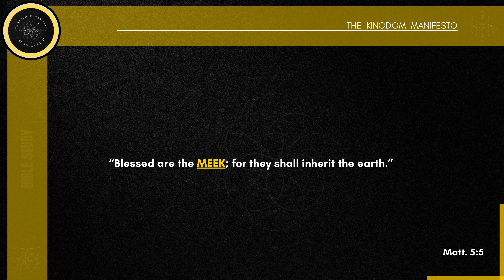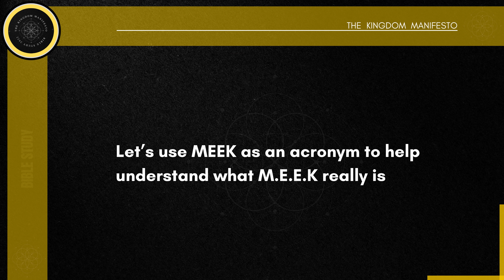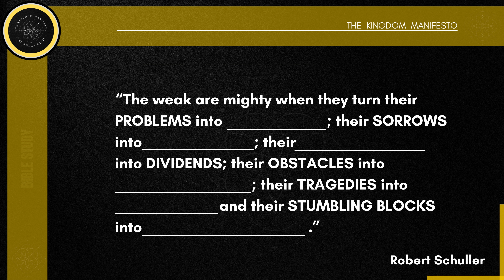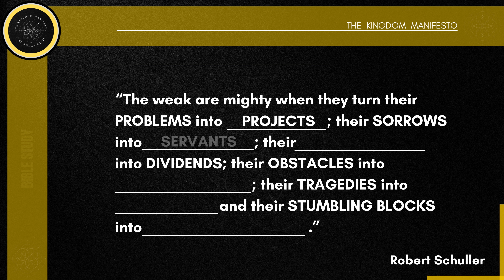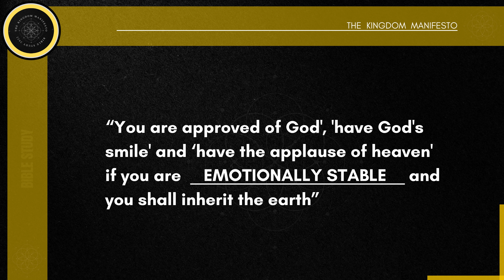Bible Study 2022 | THE KINGDOM MANIFESTO | LESSON 4